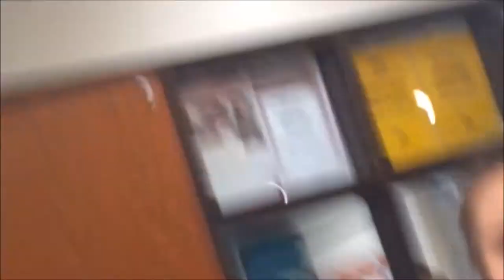The Health Class Conspiracies: Episode One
Grop and Cauliflower, along with friends Liv, Hannah, and Julia discuss the unexplained.